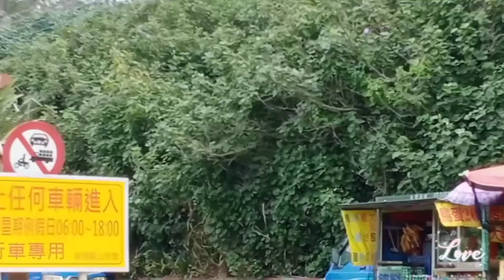Tabing Dagat Part 3/Helen Daguman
All can watch my Mixed Videos Travel and Adventure

Ang sarap ng hangin dito preskong presko.